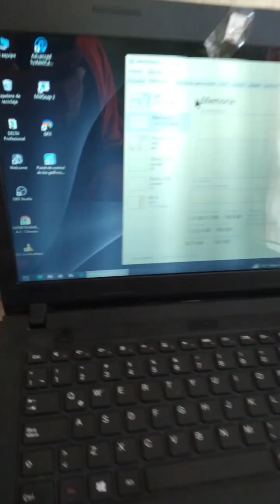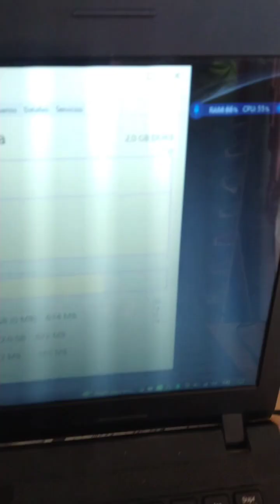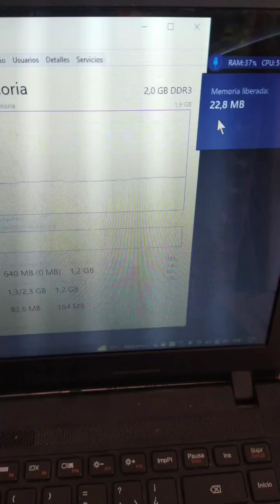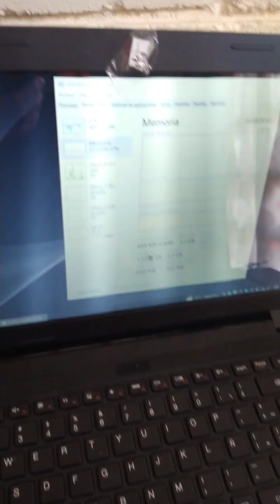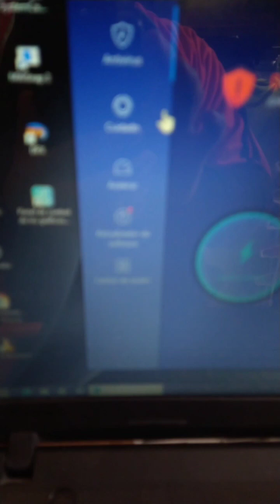Mi Test del programa para acelerar tu pc prueba de que es efectivo! Jhonny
IObit Advanced systemcare